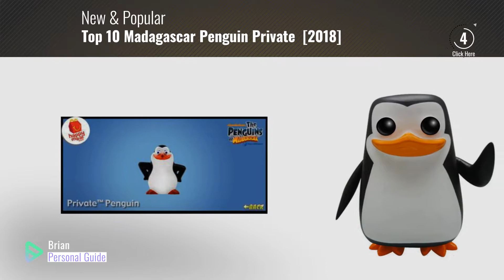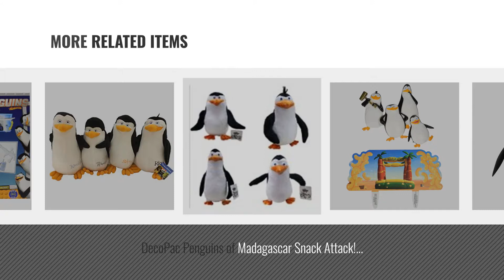Top 10 Madagascar Penguin Private [2018]: Funko POP Movies: Penguins of Madagascar - Private Vinyl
Black Friday / Cyber Monday Funko POP Movies: Penguins of Madagascar - Private Vinyl Figure by Funko

Black Friday / Cyber Monday The Penguins of Madagascar Baby Private 6 Talking Plush (Cartwheel Kids) by FunKo by Cartwheel Kids

Black Friday / Cyber Monday Ty Beanie Baby Rico Penguin from Madagascar by Ty

Black Friday / Cyber Monday The Penguins of Madagascar Deluxe Private Toddler Costume - 2-4T - Black/White by Rubie's Costume Co

Black Friday / Cyber Monday 2014 Mcdonald's Happy Meal Penguins of Madagascar # 6 Private Penguin Toy by

Black Friday / Cyber Monday DecoPac Penguins of Madagascar Snack Attack! DecoSet Cake Topper by DecoPac

Black Friday / Cyber Monday 6'' to 7.5" Penguins Of Madagascar Skipper Kowalski Private Rico Plush Toy 4 Pcs by